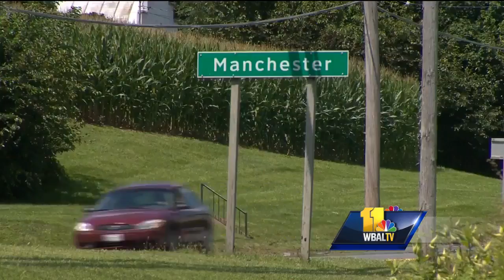Video: 2 Maryland natives among sailors missing in USS McCain crash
Two Maryland men are among the missing sailors after a collision last week between a U.S. Navy destroyer and an oil tanker. The crash involving the USS John S. McCain occurred on Monday east of Singapore.